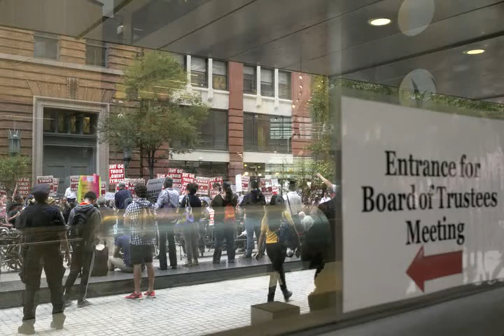PSC Members Speak Out for a Fair and Timely Contract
Credits
Photo Credits: Dave Sanders, Pat Arnow, Amanda Magalhaes
Audio Credit: Shomial Ahmad
Produced by Shomial Ahmad